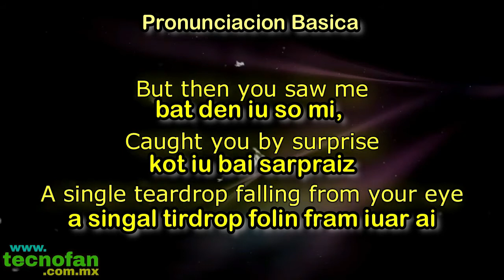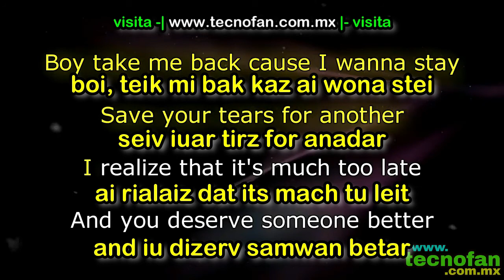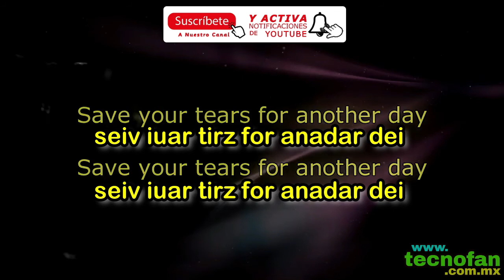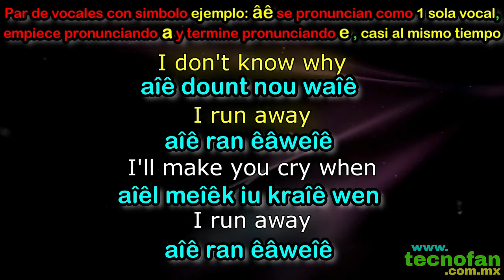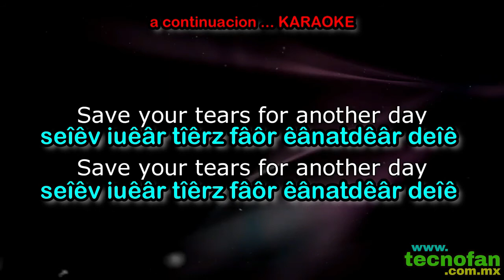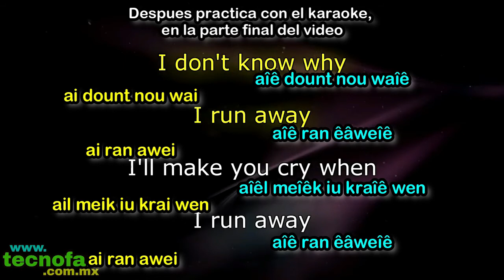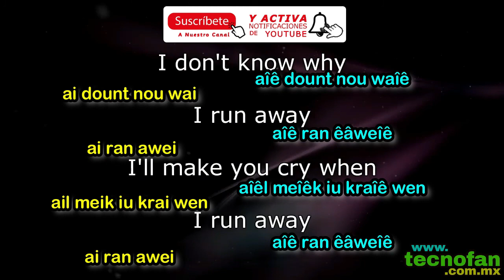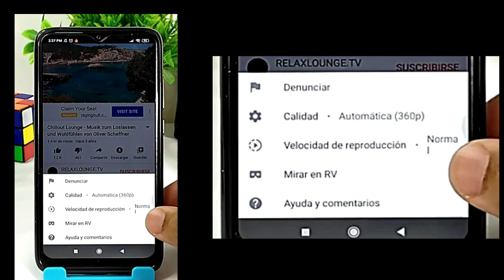Save Your Tears | Ariana Grande The Weeknd Como hablar cantar pronunciacion ingles traducida español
| En donde aprenderas | perfeccionaras tu pronunciacion en ingles, curso, clases, lecciones e inscripciones gratis..!!